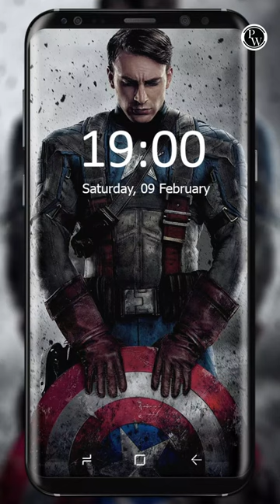How To Reduce Mobile Addiction?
🔰To Enroll the Abhiyaan Batch⤵️
Step 1 : Go to About Section of PW Kannada Channel
Step 2 : Click On Abhiyaan Batch Link to Enroll 🎯
Step 3 : Click Enroll Button and Study 📚
🔗 Short | Class 11th | KCET | NEET |JEE